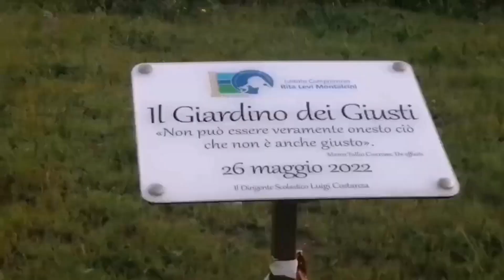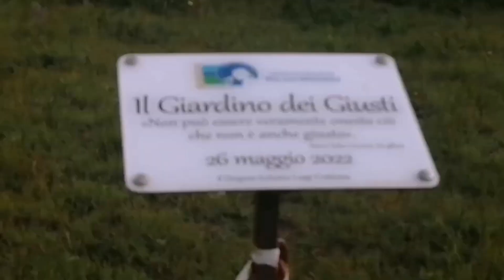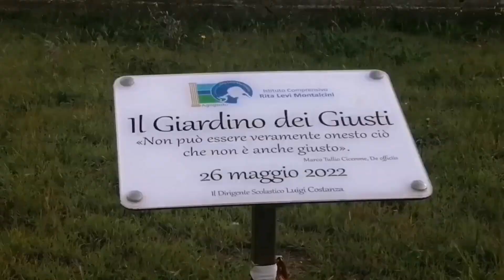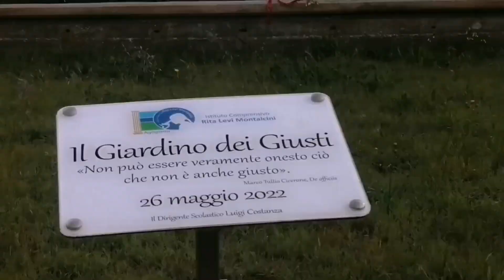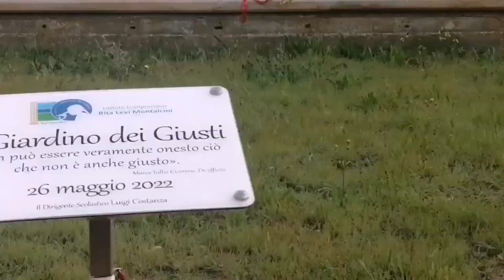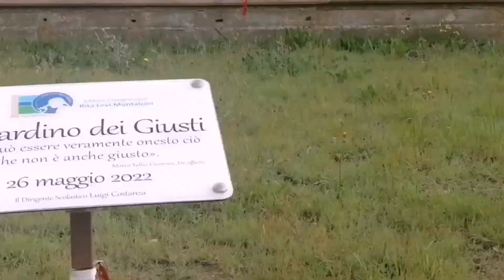l Giorno dei Giusti all'istituto Comprensivo Rita Levi Montalcini